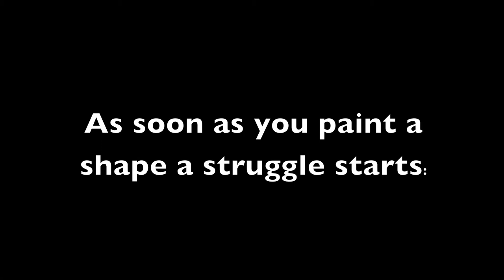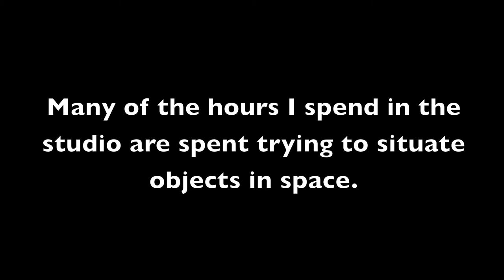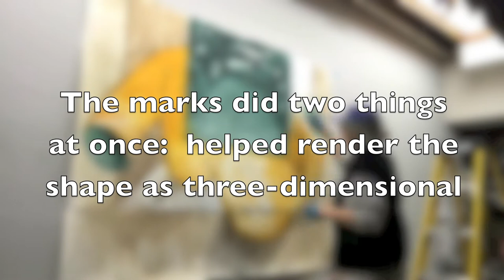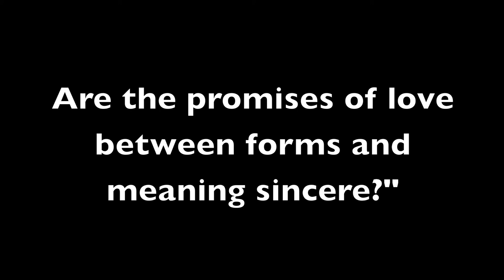Sue Grace - Arlington Visual Art Studio Tour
This video contains a short studio visit with the Arlington Virginia artist Sue Grace. Connect with Sue on social media at: